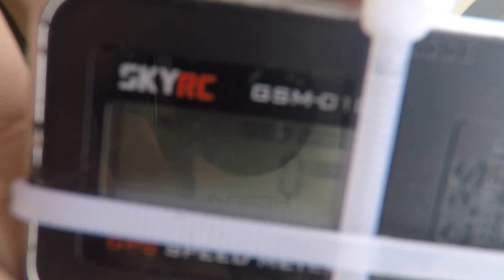Traxxas Bandit | 1st Run for the XL5 Titan 12T challenge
Gday guys this is the first run of my bandit with the xl5 esc and titan 12t motor not too bad motor still had a slight chill too it after the runs so we can push it harder.